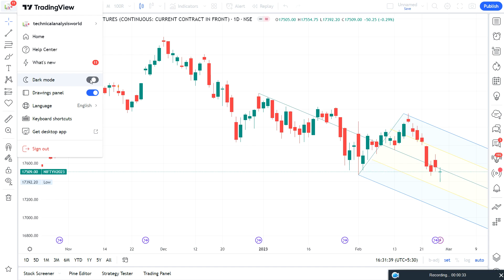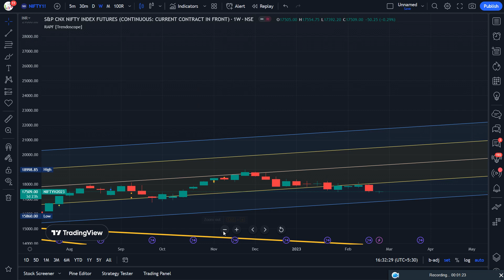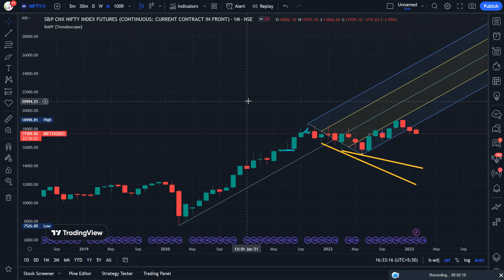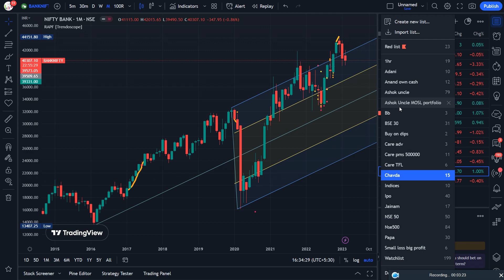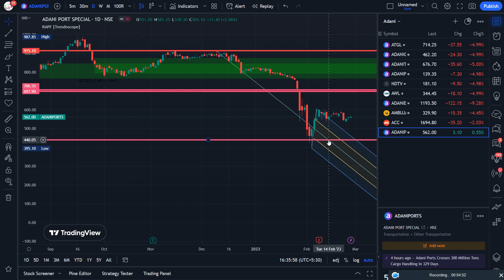Recursive Pitchfork | Learn With Nifty & Banknifty | TA Tutorial Part - 186